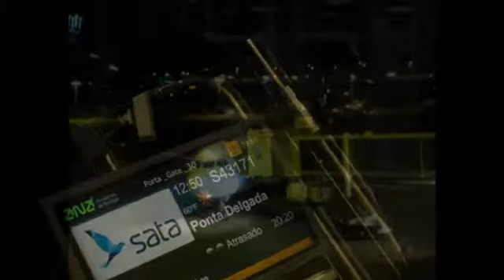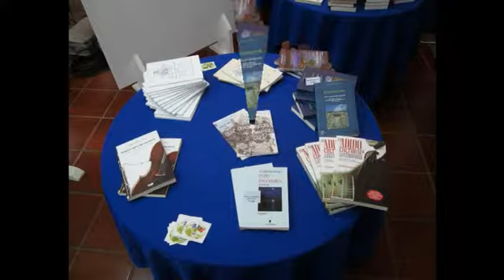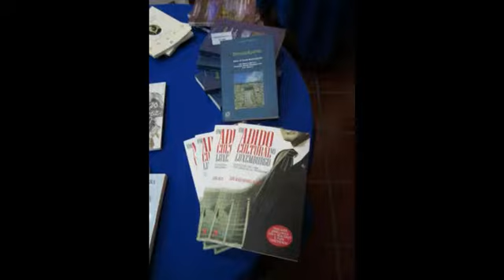2013 19º MAIA 2013 Maia slideshow2